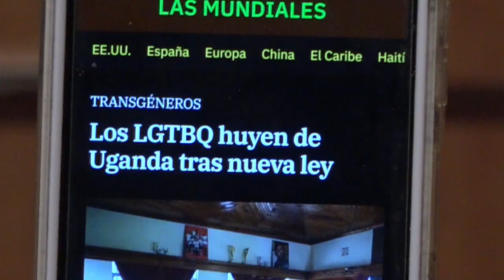La nueva ley que aprobaron en Uganda contra las personas gay analiza Omar Peralta